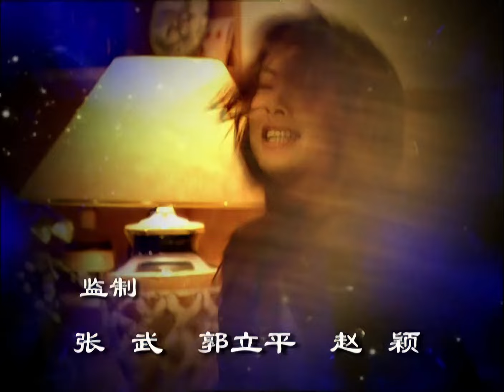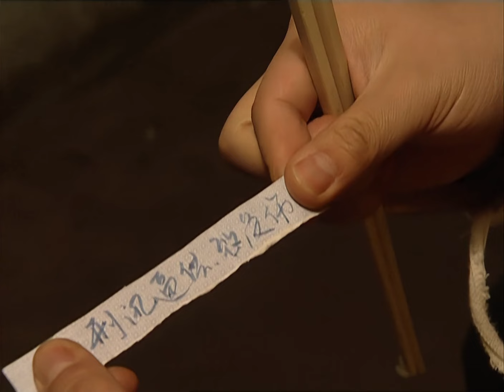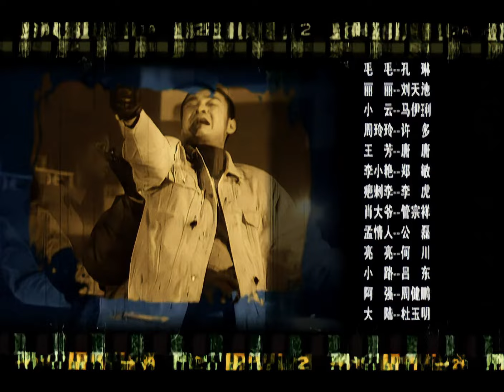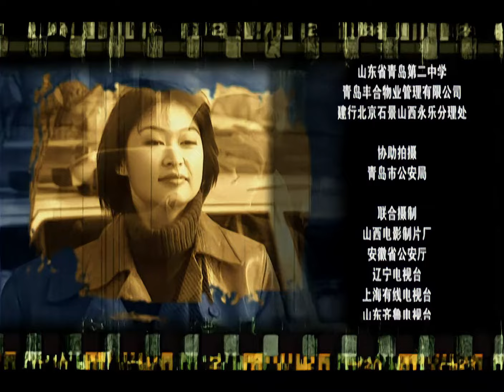【电视剧全集】黑洞 25丨知名企业家竟操纵着某市最大的地下黑社会活动，利用父亲市长背景腐蚀当地官员为其扫清障碍 （陈道明、陶红）好剧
正版授权，盗版必究
该剧讲述了主人公聂明宇利用其四通发达的人际网，收买海关人员，走私货物，牟取暴利，使得龙腾集团的业绩步步高升，但一封匿名检举信被递到了省委组织部，聂明宇及龙腾集团的勾当引起了省委方面的高度警觉，市委把聂明宇的义兄，刑警队队长刘振汉安排调查此事，最终，这起罕见的走私大案以正义战胜邪恶而结束的故事。